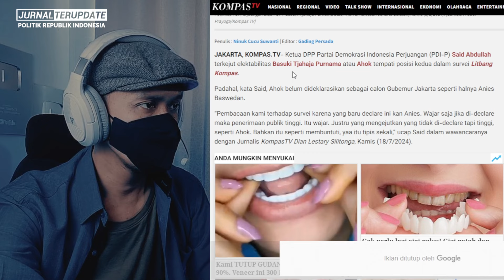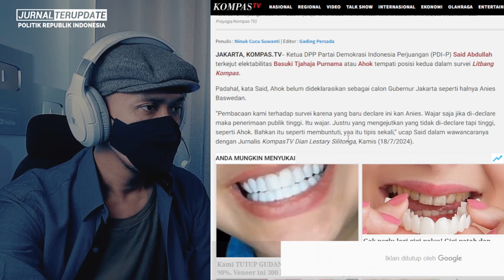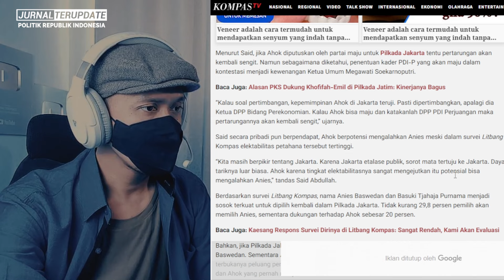KEJUTAN AHOK MENYALA🔥BAK DISAMBAR PETIR DISIANG BOLONG⚡KAESANG HARUS MENERIMA KENYATAAN PAHIT INI❗❓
JURNAL TERUPDATE berisi video reaction dan opini, tolong bedakan antara berita dan opini. Jika anda tidak setuju dengan video ini, silakan hubungi :

Terimakasih…!!